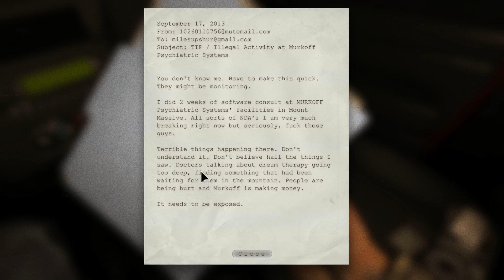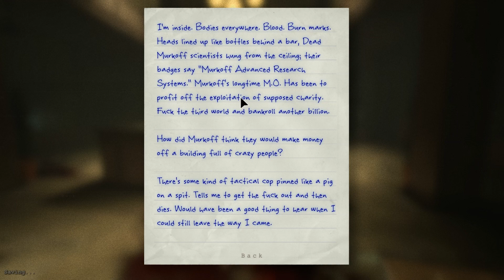OUTLAST - First 20 Minutes Played Blind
Outlast, a terrifying first person horror game. Are you brave enough to step into the asylum and try to survive while being hunted by maniacs? I sure am.
I had to end it at 20 minutes pretty much because I got too scared. I'll probably play this through soon, but for now I need to get a good night sleep. (good luck with that)